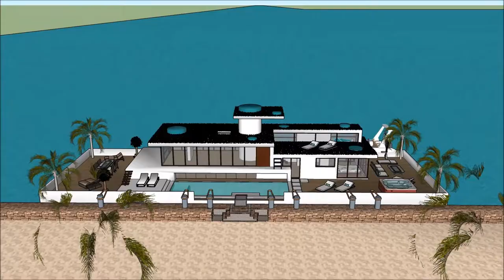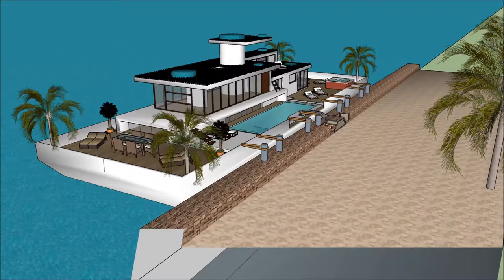Stunning Multi level waternest floating house youtube in Canada Vancouver floats on the channel of T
The floating house villa houseboatzania launching an innovative high-end luxury yacht floating house villa mansion home design potentially as a display of exhibition of the @Stunning Multi level waternest floating house youtube in Canada Vancouver floats on the channel of T.

The collection of the Floating house villa houseboatzania concept of Stunning Multi level waternest floating house youtube in Canada Vancouver floats on the channel of T consists of high luxury and architectural art pieces in minimalism combined with living on the waterfront of the harbour.

The floating house villa mansion yacht design has the basis to sustain living with high standards and contemporary structural design at Stunning Multi level waternest floating house youtube in Canada Vancouver floats on the channel of T with numerous of prospects for excessive living and celebrating the desire of life worldwide:  UK Thames London